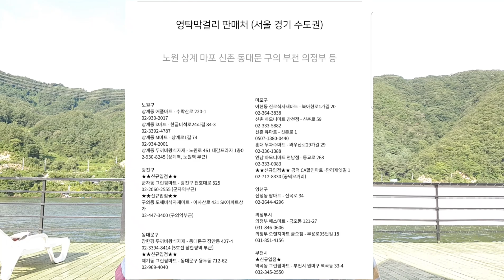[영탁 어린시절 꿈은 판사 & 밀키트 광고 조회수 2주만에 100만돌파] 영탁 역시 찐이야^^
영탁 TBS FM 최일구의 허리케인에서 어린이절 꿈은 부모님의 싸움을 말리기 위해서 '판사가 되는것이 꿈'이었다고 전했다.

또 영탁이 광고모델을 맡은 밀키트는 유튜브에 광고를 올린 2주만에 조회수 100만을 돌파하며 순항을 보이고 있다. 영탁 꽃길만 걷자^^♡